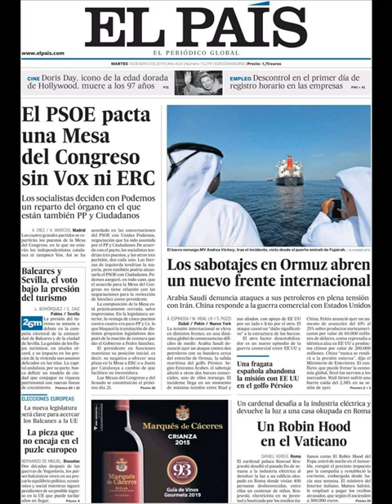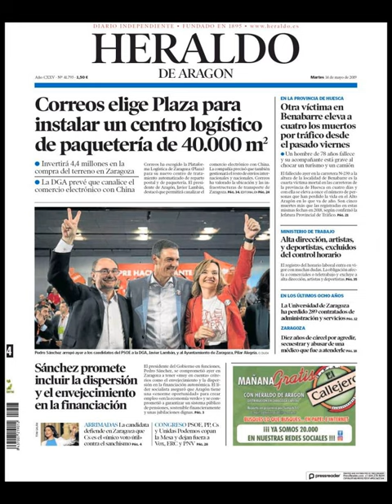Noticias Martes 14 Mayo 2019 Principales Titulares Portadas Diarios Periódicos España Spain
Principales Titulares de Noticias en Portadas Diarios Periódicos Españoles del Martes 14 de Mayo de 2019 ¿Que le Parecio este día?